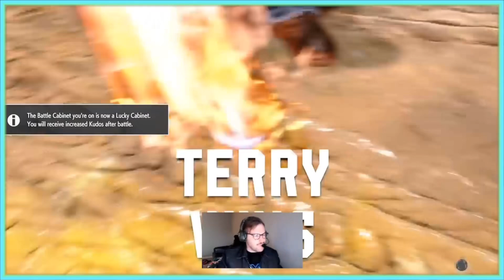Battle Pass Blitz! Modern Terry Bogard in Street Fighter 6 battle hub matches on Xbox Series X!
Fellow Gamers! There’s a new battle pass out for Street Fighter 6 so I jumped into some matches and I had a blast! My Terry and I are improving and we are unlocking some cool stuff so come check my gameplay, have fun with my commentary, and enjoy my intro.